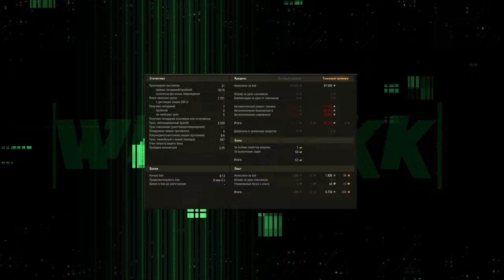СМОТРИМ 🌲 НОВОГОДНИЙ АНГАР ИЗ ПАТЧА 1.23 🌲 МИР ТАНКОВ